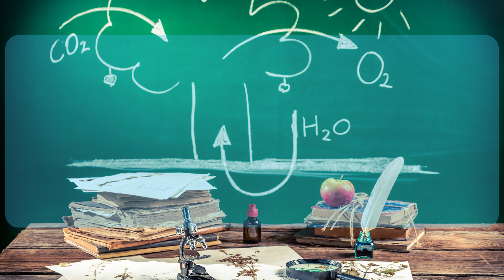How does Longevity intersect with life Sciences outside the Classroom 🔬🥼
Exploring the Psychology of Habits: Leveraging Technology for Positive Change 🧠💪📱

Habits play a significant role in our daily lives, shaping our behaviors, routines, and overall well-being. Understanding the psychology of habits and leveraging technology can empower us to make positive changes and cultivate healthier habits.

The psychology of habits reveals that habits are formed through a three-step loop: cue, routine, and reward. By identifying the cues that trigger our habits, we can consciously intervene and replace unhealthy routines with beneficial ones.

Technology can be a valuable ally in this process. 🌟🤝⚙️ Mobile apps, habit trackers, and digital reminders provide convenient tools for monitoring progress, setting goals, and receiving real-time feedback. These technological interventions serve as constant reminders, helping us stay on track and make incremental improvements.

Moreover, technology offers personalized insights and data-driven analysis that shed light on our habits. With the help of wearables and smart devices, we can track our activity levels, sleep patterns, and even our mood. This self-awareness enables us to identify patterns, make informed decisions, and adjust our behaviors accordingly. 📊💡📈

Gamification is another powerful aspect of technology that can motivate positive change. By turning habit formation into a game-like experience, complete with challenges, rewards, and friendly competition, technology makes habit-building more engaging and enjoyable. This approach boosts our intrinsic motivation, making it easier to stick to new habits and sustain long-term change. 🎮🏆🙌

However, it is essential to balance the use of technology with mindfulness and intentionality. Technology should complement our efforts rather than replace our conscious decision-making process. We should be mindful of our screen time, ensure privacy and security in using technology, and maintain a healthy balance between the digital and physical realms. 🚫⏰🌱

In conclusion, exploring the psychology of habits and leveraging technology can be a powerful combination for positive change. By understanding the cues that trigger our habits, using technology to track progress and provide feedback, and embracing gamification, we can cultivate healthier habits and improve our overall well-being. Let us embrace technology's opportunities and empower ourselves to make lasting, positive changes in our lives. 🌟📈💪